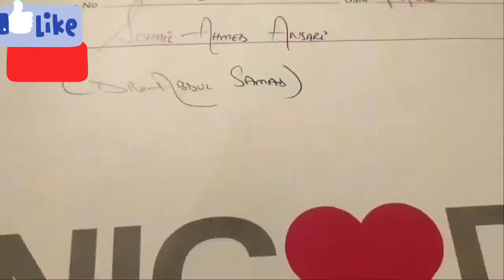NICVD Karachi Review| Health Comes First| Lunch Date at Royals With Husband | Muniza Sohail Vlogs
Assalamalikum.
Today i am sharing my personal experience of nicvd karachi hospital with all of you.After visit to doctor me  & my husband go out for lunch.if you like my video then hit the like the bell icon & share my video to your friends & family &